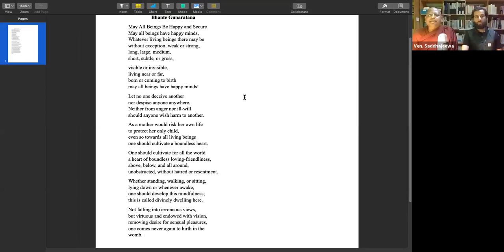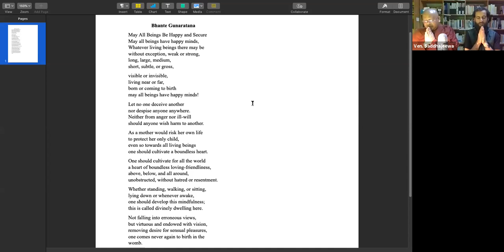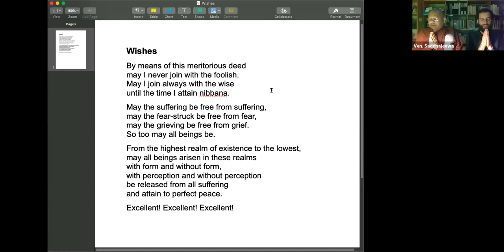May 22nd, 2020 Guided Meditation & QnA Session // Bhante Saddhajeewa